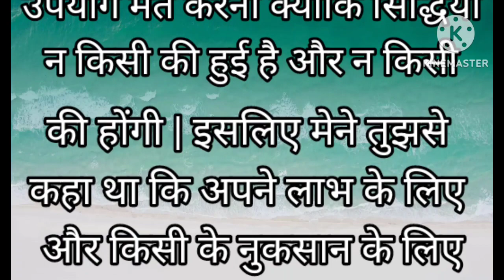विद्या का सदुपयोग 🙏|| हिंदी प्रेरणादायक कहानी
विद्या का सही उपयोग 🙏|| हिंदी प्रेरणादायक कहानी
Hindi story
hindi kahani
hindi kahaniya
hindi kahaniyan
hindi stories
kahaniya in hindi
moral stories
panchtantra stories
story in hindi
कहानी सुनो
हिन्दी कहानी